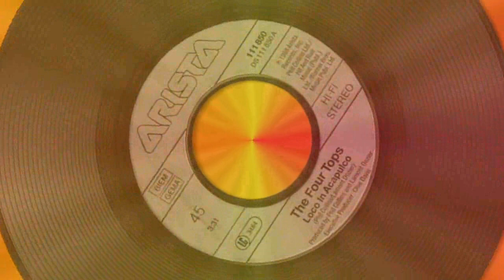The Four Tops - Loco In Acapulco (Vinyl 1988)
Van de single uit 1988 (Arista 111 850)